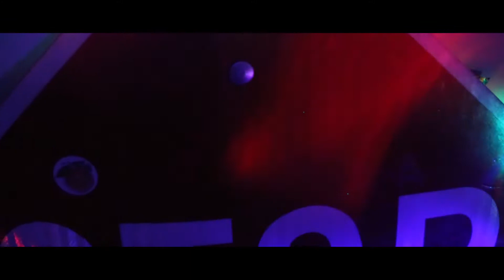OD Odyssey - No Hook Prod. Ylrae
OD Odyssey
No Hook Official Video